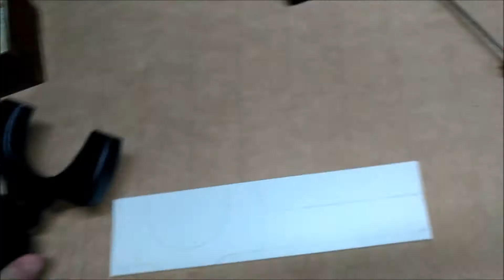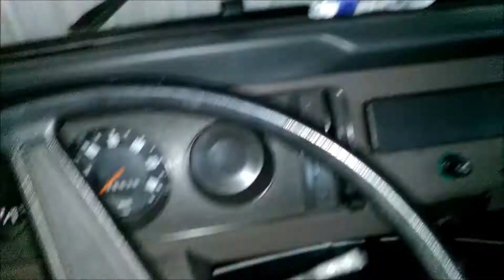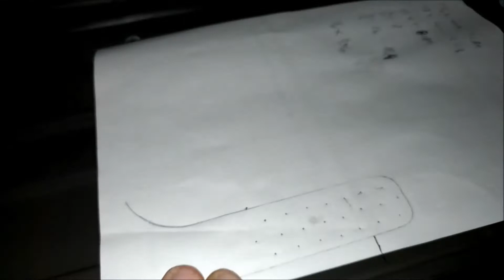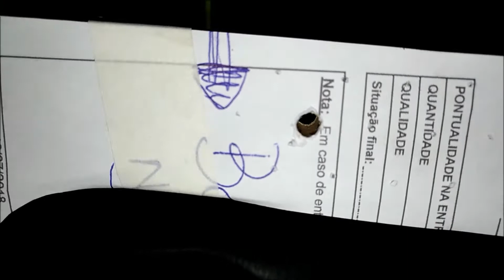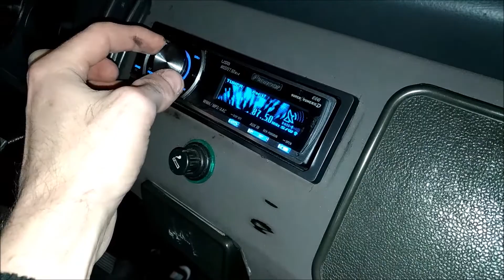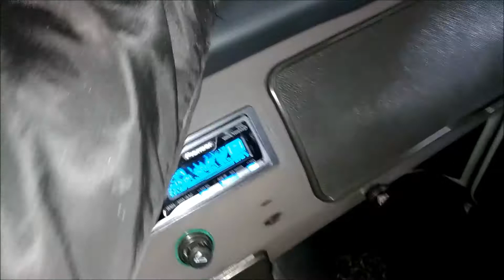Suporte celular Sob Medida KOMBI Pick-Up 1997 (Support Smartphone Car)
acho que ficou bacana né, e bem funcional, na sequencia vou utilizar ele e quero mostrar pra voces.